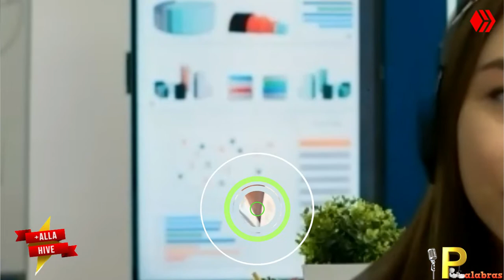Entrevista exclusiva a SÁNDRA- @samgiset de HIVE - 3SPEAK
Miralo también en la web 3.0

Mira tambien.
AUDIOLIBROS COMPLETOS EN ESPAÑOL.

Una persona INTELIGENTE es quien aprende de sus errores, pero una persona SABIA, es quien aprende de los errores de los demas.
Seamos SABIOS.
Descubrimos a la persona, detras del personaje.
Espero lo disfruten y nos acompañen.